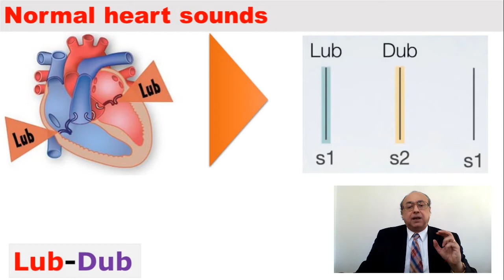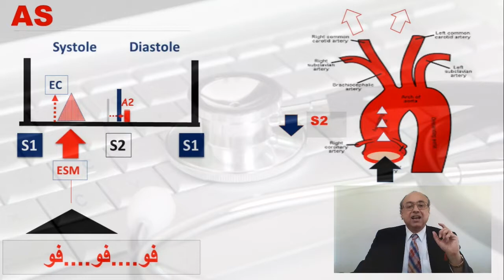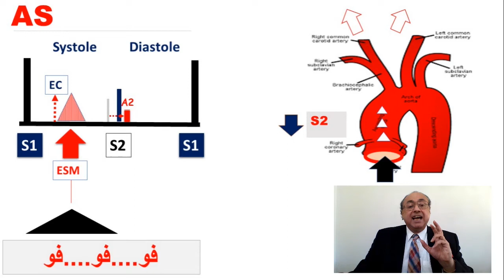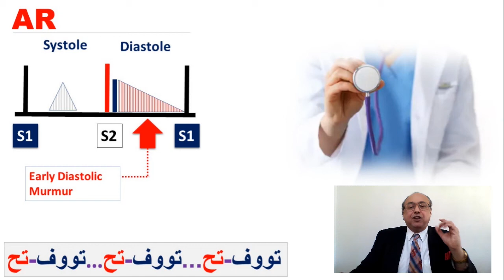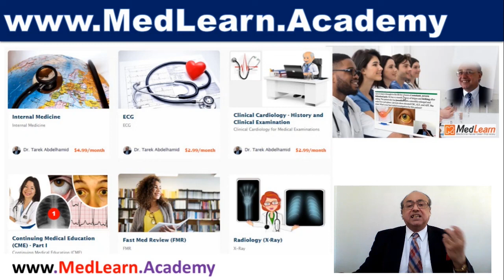Heart Sounds Cardiology Internal Medicine CME Clinical محاضرات باطنة